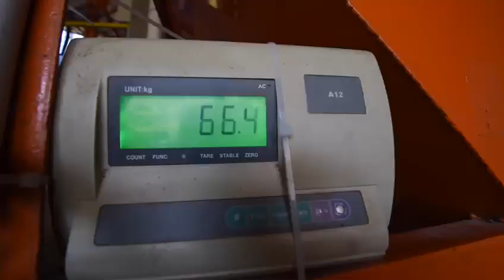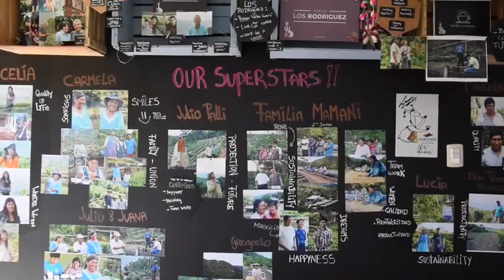Get to know us!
We take pride in been the biggest exporters from bolivian specialty green coffee! We produce and source specialty coffee from local producers and more than that we tell stories behind the bolivian coffee industry.
Here we leave you a little preview of how we are and what we do 👀❤️